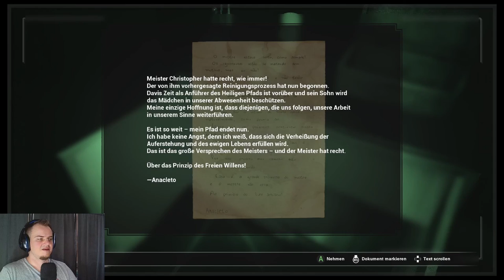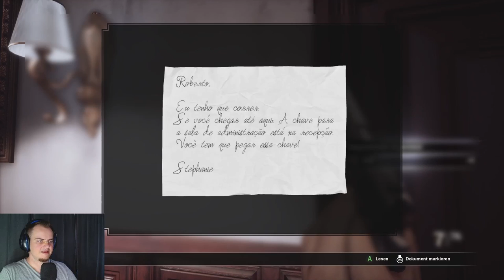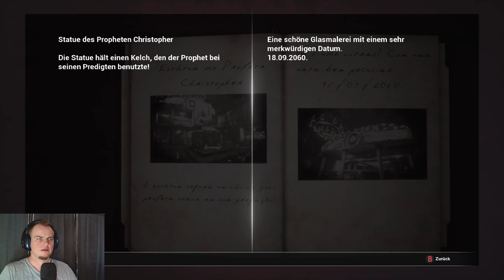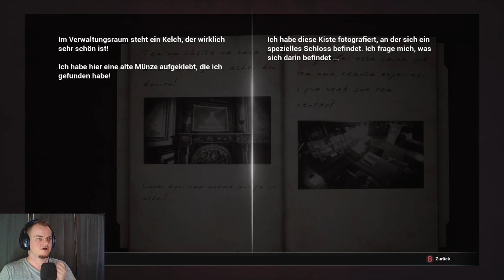FOBIA - St. Dinfna Hotel #11 / Zurück zum Empfangsbereich / Gameplay Deutsch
In dieser Folge fürt uhns ein Schlüssel zurück zum Empfangsbereich. Unser Protagonist will jedoch nur noch raus aus diesem Hotel. Viel Spaß :)

Am St. Dinfna Hotel in Treze Trilhas verschwinden Leute und es soll spuken. Nach einem Tipp von seiner Freundin Stephanie reist Roberto Lopes nach Santa Catarina. Aus der Ego - Perspektive erkunden wir ein gruseliges Hotel, bewegen uns durch verschiedene Zeitachsen und kämpfen uns durch viele Gefahren. Es gilt diverse Rätsel zu lösen und die Wahrheit hinter der fanatischen Sekte aufzudecken.

 @Daddy D Gaming ​